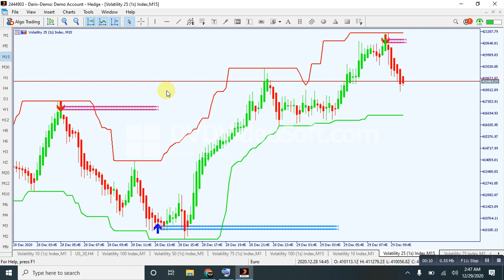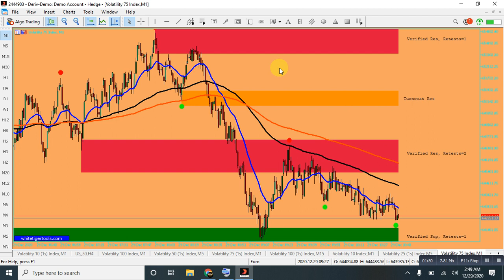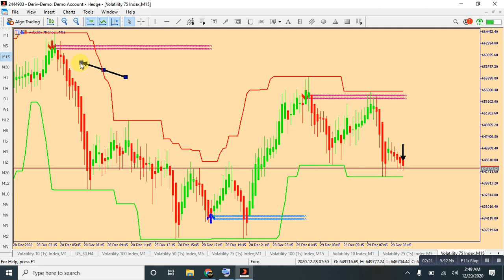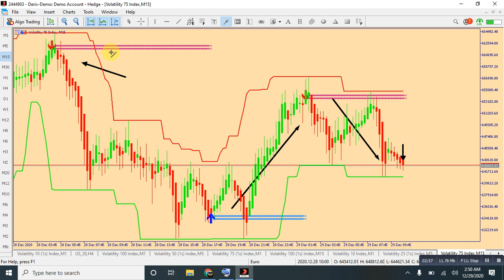Free Hekin Ashi signal software for step index &